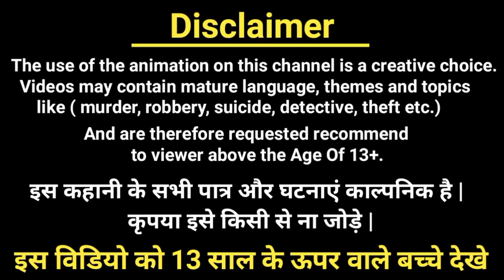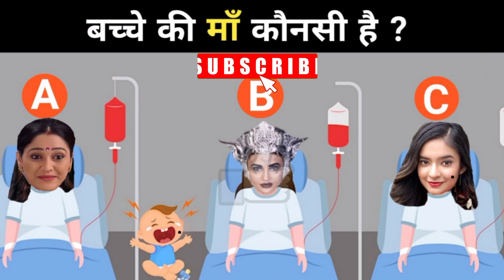बच्चे किं माँ कौनसी है ?| Balveer Paheliyan | Hindi Paheli | TMKOC riddles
1) cartoon paheliyan
2) Hindi Paheliyan
3) Paheli in hindi
4)Balveer Paheliyan
5) riddles with answer

 ➡ cartoon paheliyan
 ➡ cid paheliyan
 ➡balveer paheliyan
 ➡hindi paheliyan
 ➡ majedar paheliyan
 ➡riddles
 ➡balveer cartoon paheliyan
➡ riddles hindi
➡ paheliyan in hindi
➡hindi paheli
➡hindi paheliyan